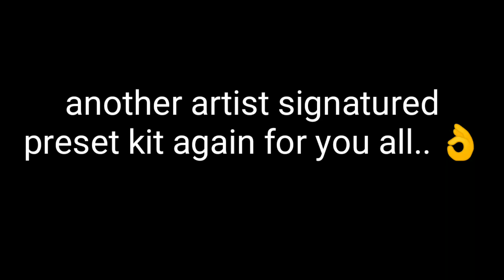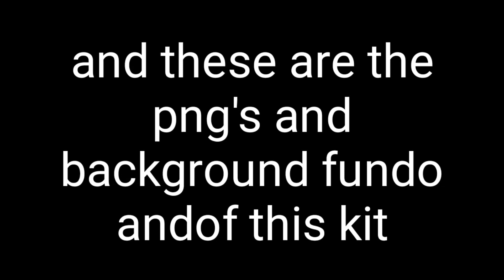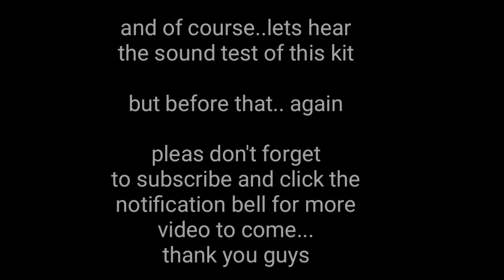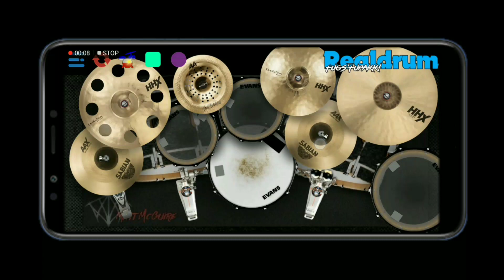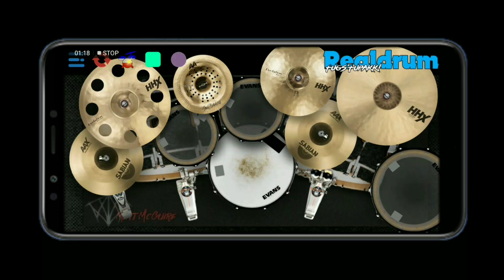Matt McGuire - Drum Kit | Realdrum App Preset Kit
❗READ BEFORE YOU CLICK ❗
Watch the video without skip to easily get the files password... thank you